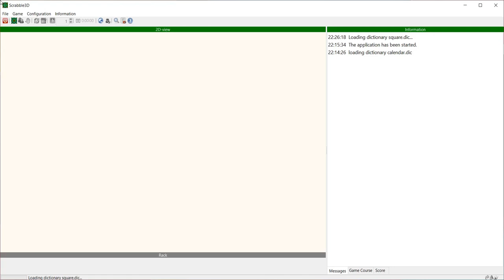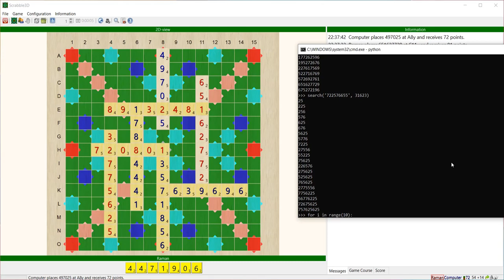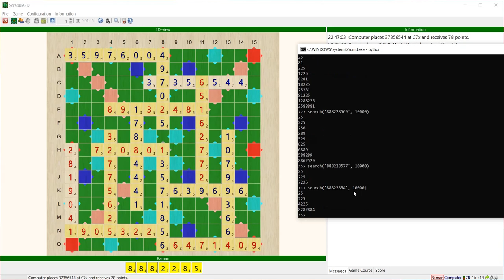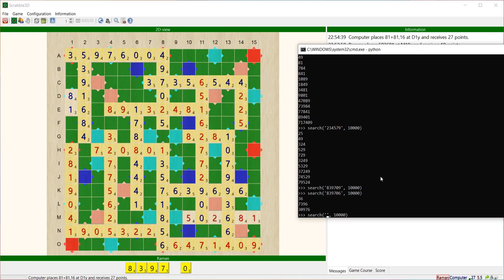Scrabble with perfect squares in Scrabble3D application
Scrabble3D is the ultimate Scrabble app (only for PC, not for mobile devices).
It is open source, written in FreePascal and can be downloaded

It supports 2D board sizes upto 48×48 and also 3D boards for upto 4 players.
Besides Scrabble in different languages (not necessarily restricted to Latin Script), we can also create our own dictionary and play with it.
See attached boards of Scrabble with mathematical equations, English phonemes, etc.
I also tried out with custom dictionaries like Roman numerals, Gregorian calendar date and perfect squares (and also perfect cubes and triangular numbers).

It is also possible to change board layout for different games, letter distribution and points for each letter for different games, number of tiles in rack (upto 20 as needed in Tamil Scrabble) and number of blanks.
Same letters could have different points in a game when playing a network game. Small percent of the tiles could also be any random letter chosen by the computer at the start of the game.

Scrabble3D also features single, double, triple and quadruple letter score malus, meaning that points of tiles placed on those squares are subtracted from the player's score instead of added.
English Scrabble and English phonetic Scrabble can also be played with digraph tiles chosen at the discretion of the players (as they exist in Spanish, Catalan, Basque, Hungarian, Scottish Gaelic, etc.), with or without forming those letter pairs from those 2 separate letters.

Clabbers, Cambio Secco and What-If-Only variants are also supported.